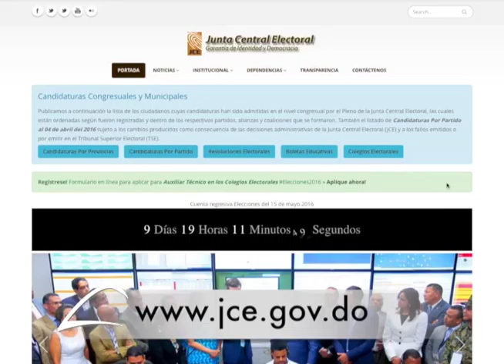LOS 5 O MÁS: ¿CÓMO VERIFICARTE EN EL PADRÓN ELECTORAL? (LENIS GARCIA OPINIONES)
Conoce cómo verificarte en el Padrón Electoral, Conocemos las características de las diferentes boletas electorales. Conversamos con el Director Nacional de Elecciones, Joel Lantigua de la Junta Central Electoral él nos dará todos los pormenores de cómo votar de forma correcta, en las elecciones 2016.